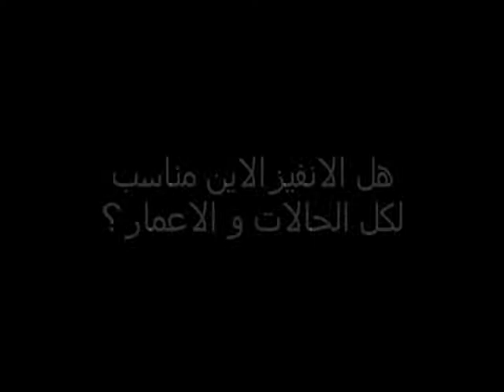التقويم الشفاف - الدكتورة لنا دلبح